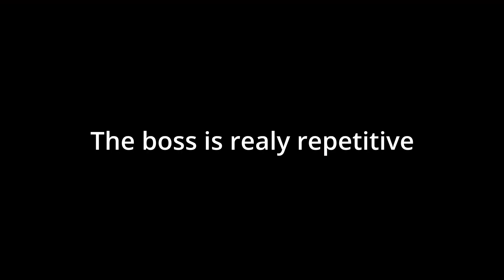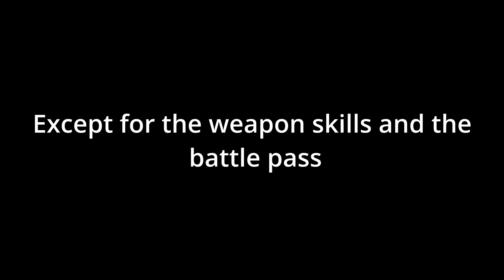Combat Warriors New Update 2022 Experience (not really)....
Thumbnail artist: XDlolspain123